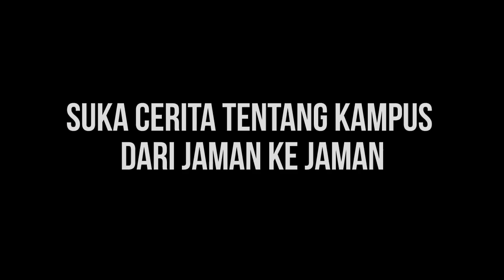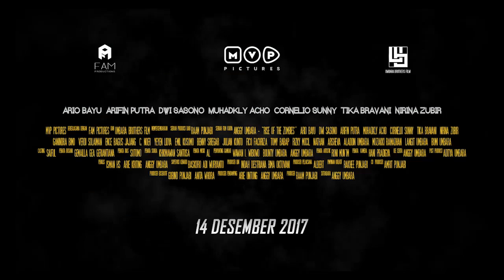Jagoan Kampus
entah terminologi jagoan kampus itu datangnya dari mana, tapi yang pasti, semua yg bisa lulus dari kampus atau universitas adalah jagoan untuk dirinya masing-masing :)

Love you brurku!